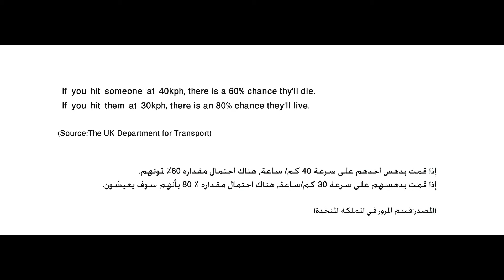Don't Exceed Speed Limit